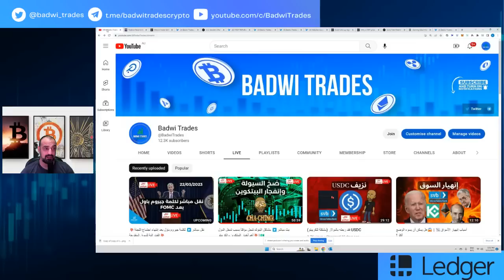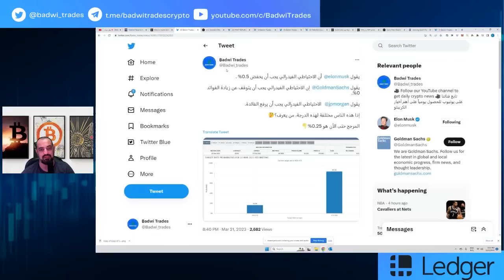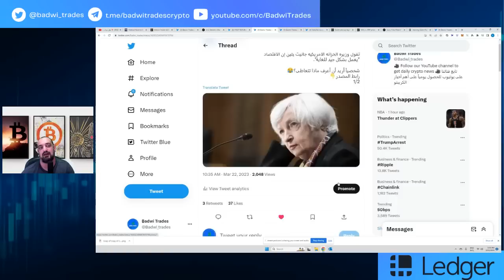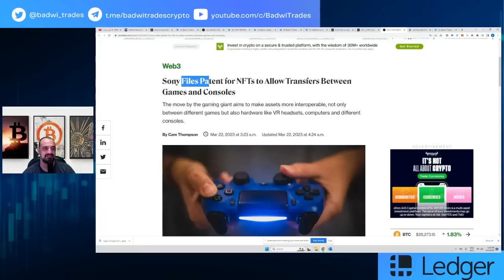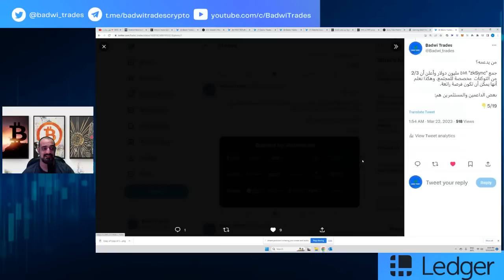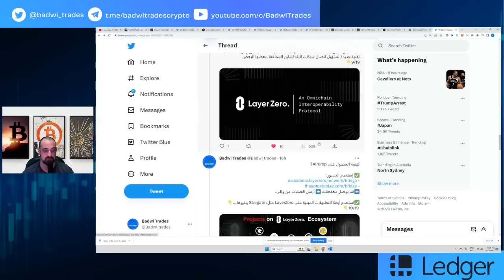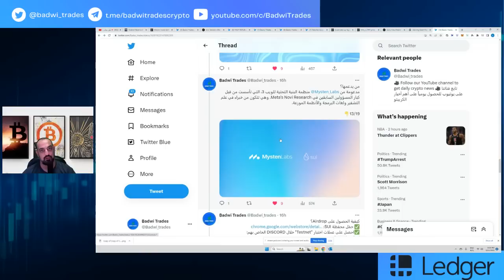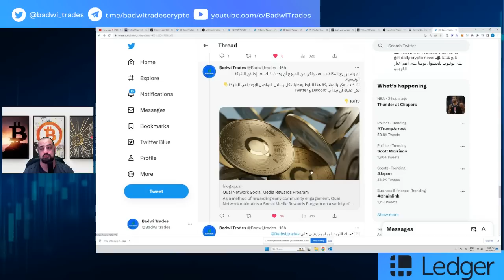الأنظار كلها على الفيدرالي👀| ٤ عملات يمكن إستحواذها خلال أيردروب🤑 |💥أهم أخبار البيتكوين والكريبتو